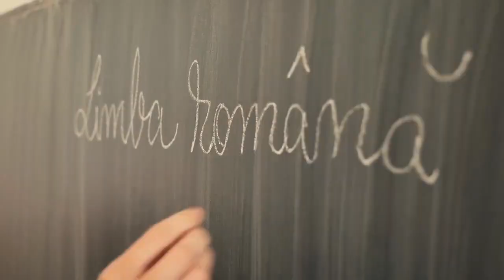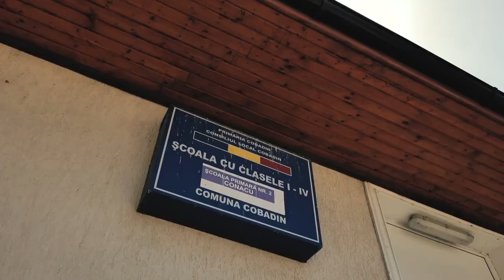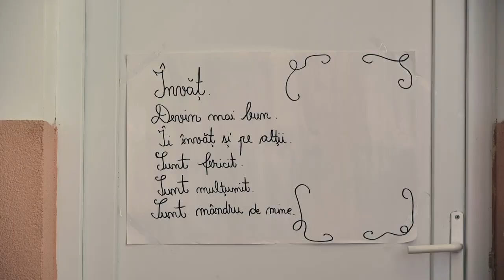Cu sprijinul Rompetrol, Teach for Romania susține educația în zonele rurale și mediile defavorizate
Pentru un tânăr în România de astăzi, educația, cunoștințele pe care le dobândește și mediul în care crește sunt cruciale pentru oportunitățile la care are acces mai departe.
În acest context, Teach for Romania, o organizație non-guvernamentală, parte din rețeaua globală Teach for All,  caută și pregătește oameni valoroși, cu sau fără experiență anterioară de predare, pentru a deveni profesori în învățământul de stat, pentru copiii din medii vulnerabile.
Cu sprijinul Rometrol, Teach for Romania s-a implicat tot mai mult în dezvoltarea educației în zonele rurale, iar poveștile de succes nu au întârziat să apară.

Mara Niculescu, directorul de comunicare Teach for Romania, vorbește, în interviul acordat Europa FM, despre cum pot fi ajutați copiii să învețe și să aibă un viitor mai bun.